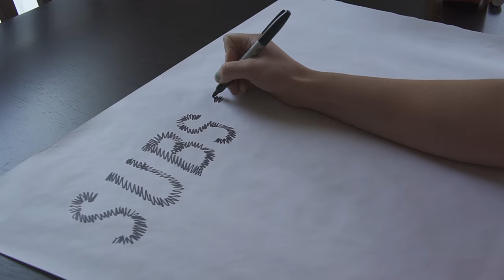When the Wife is Away, Inside the House We Play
Other:
Soldering Iron: TS100 // (on sale)
Mobile Charger: Hobbymate Charger //